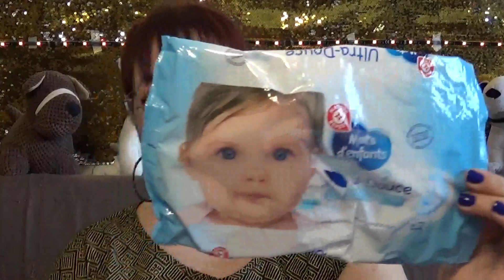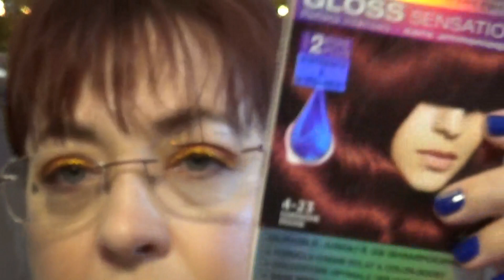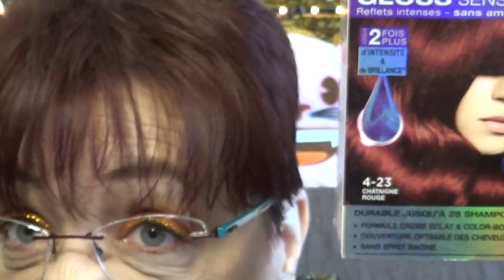🚨- PRODUITS FINIS/EMPTIES PRODUCTS - 🤭 - C'EST FINI ENTRE NOUS ! - 😪 - Novembre 2019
Mes Chatons !!

TJ DEUX GROS LOTS DE MAKE UP, BIJOUX, SOINS A GAGNER PAR TIRAGE AU SORT.
ALORS A VOUS DE JOUER MES CHATONS !

Gros bzzz caramella.

Voici la nouvelle vidéo PRODUITS FINIS. J'aime vous donner mon retour concernant le côté soit positif ou soit négatif des produits que j'ai pu utiliser avec mon mari. Ces produits viennent particulièrement de NOZ, et LECLERC DRIVE avec leur marque REPERE et parfois également de chez ACTION.  Les vidéos PRODUITS FINIS permettent d'avoir un avis sur la qualité des produits discount et petits prix et prouvent souvent que petit prix ne veut pas dire mauvaise qualité !! Bien au contraire, n'est-ce pas !!

P.S. : tous ces produits ont été achetés avec mon propre argent, aucun sponsor ni aucun partenariat.

C'EST MON REVE ! JE COMPTE SUR VOUS MES CHATONS !

INFO GENERALES :

Mon RAL :  gloss IALIEXPRESS
Mon make up : palette de chez ACTION
Mon liner : liner pailleté doré de ALIEXPRESS
Les B.O. : NOZ
Ma bague : ALIEXPRESS
Mon bracelet : NOZ
Mon haut : GEMO
Ma déco : ACTION et LIDL pour la guirlande lumineuse